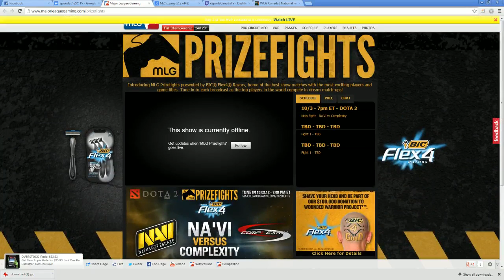EsportsCanadaTV - Episode 7 - WCG Canada & LoL World Championships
Hosted by BSG.Toaster, ESC.songers & ESC.jovian, a weekly catch all show covering e-sports in Canada and around the world. Catch us live Mondays @ 8ET on twtich.tv\esportscanadatv

Interview with WCG Canada CEO - Thierry St-Jaques-Gagnon , & League of Legends World Championships!

Hosts: @quinnofthenet @escsongers @escjovian